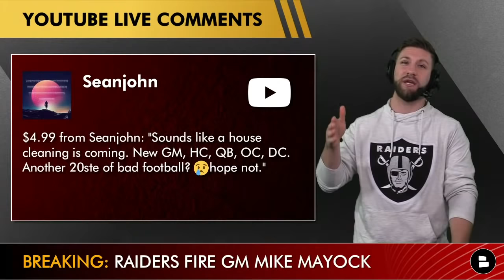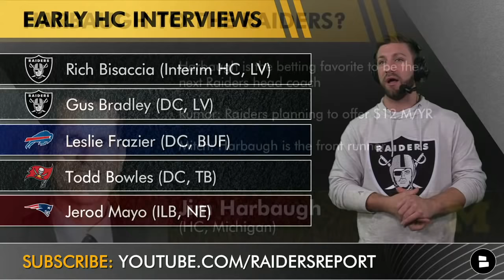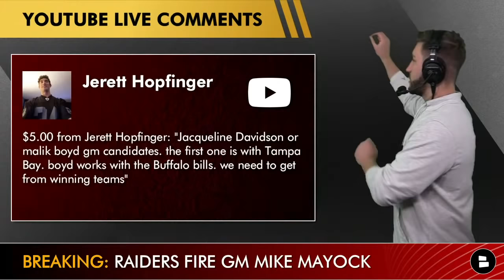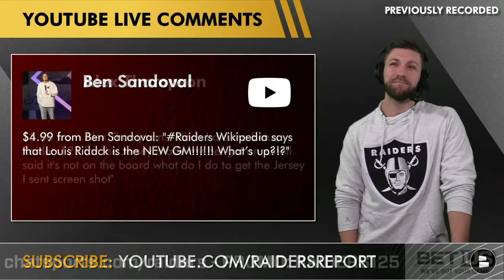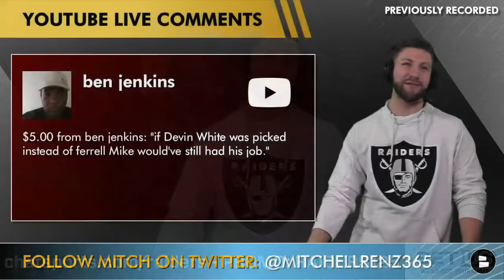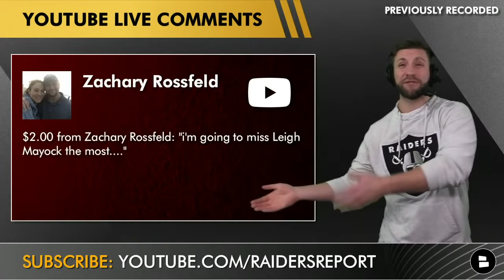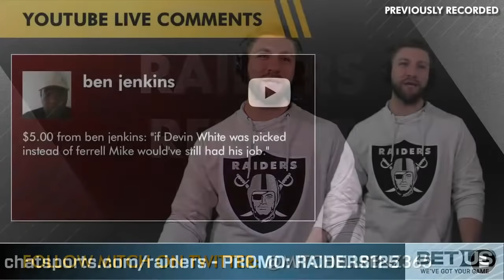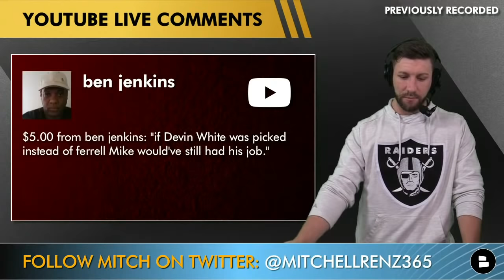BREAKING: Mike Mayock FIRED By Las Vegas Raiders As GM, + Rumors On Jim Harbaugh & Rich Bisaccia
In Breaking Raiders News, Mike Mayock has been fired by the Las Vegas Raiders as GM. Today’s LIVE show is presented by Fetch! Download Fetch now and use code RAIDERS and get 3,000 bonus points on your first receipt! According to multiple NFL reports Mayock is OUT just 2 days after the Raiders were eliminated in the 2022 NFL Playoffs. Mayock was hired prior to the 2019 season, but now joins Jon Gruden who was fired earlier in the season due to an email scandal. Who are some of the top candidates to replace Mayock as the Raiders 2022 GM? Chat Sports host Mitchell Renz has today’s major Las Vegas Raiders news & rumors.

Rich Bisaccia’s future as the Raiders head coach is very much in doubt following Mike Mayock’s firing as GM. Ian Rapoport reports that the Raiders will interview Patriots’ inside linebackers coach Jerod Mayo for the head coach opening. Bills’ defensive coordinator Leslie Frazier and Buccaneers’ DC Todd Bowles will also be interviewed for the Raiders’ HC opening. Jim Harbaugh is the betting favorite to be the next Las Vegas Raiders head coach, but it’s been pretty quiet around Harbaugh. Rapoport also reported that Colts’ assistant GM Ed Dodds will likely be a top GM candidate.